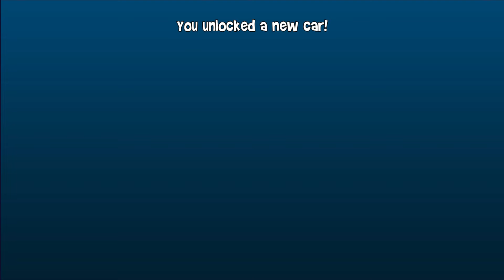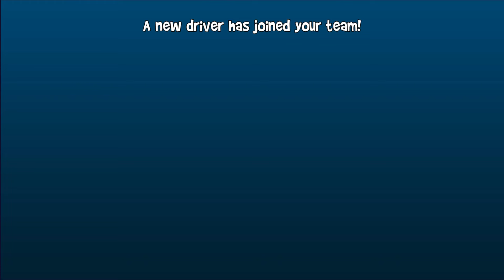Beach Bro And Mikka Vs Sandstorm EP.45 | Beach Buggy Racing 2